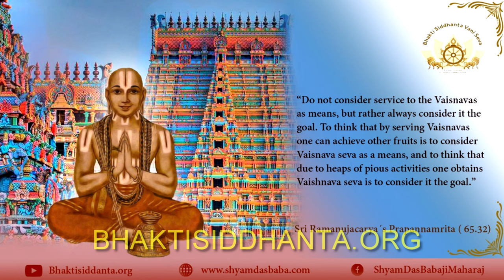SBen210222 Sri Ramanuja Acharya -the Great Acharya, who tried his best to bring about an exceptional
Sri Ramanuja Acharya - the Great Acharya, who tried his best to bring about an exceptional change or evolution in the pure devotional field to crash down mayavad vichar.

The Great Acharya -  Ramanuja, his life and precepts, Glorification of Ramanuja Acharya, Harikatha by Srila Shyam Das Bababji Maharaj, Harikatha, Gaudiya Bhajan, Gaudiya Darshan, Aprakrita, Shabda Brahma, Shabda Tattva, Darshan, GuruTattva, Shyam Das Baba, ShyamBaba, Shyam Das Babaji Maharaj, Srila Prabhupad